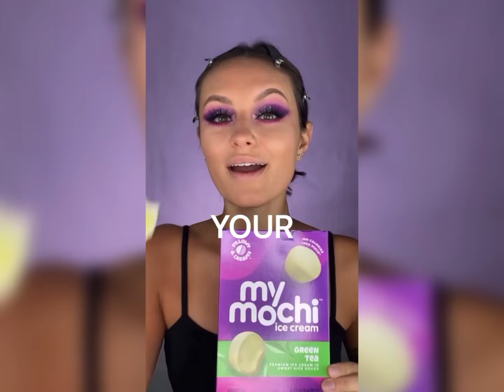Valentine's Trending Makeup Look😍5 Minute Easy Makeup Tutorial😻Valentine's Makeup Hacks For Beginner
THANKS..

New video, I will be glad to your like and support 😊❣️

Link for different valentine's day makeup videos👇

Valentine Day Eye Makeup Tutorial💖Valentine's Day Eye Makeup Ideas For Beginners💕Makeup Compilation🥰

Valentine's Day Creative Makeup Ideas 💖 Valentine's Day Makeup Tutorial & Ideas For Beginners 💋

Valentine's Day Makeup Tutorial 2022 💋Valentine Day Creative Makeup Tutorial ❤️Makeup Compilation🥰

Valentine Day Makeup Tutorial 💖 Love Eyeshadow Tutorial For Beginners 💕 Makeup Compilation 🥰

Valentine's Day Makeup Tutorial & Ideas For Beginners 💖 Valentine Day Makeup Look ❤️ Makeup Compilation 🥰

Tag's 🔖